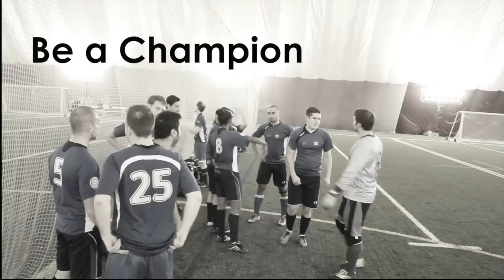Join the Canadian Corporate Soccer League